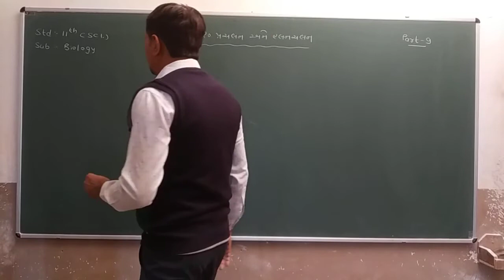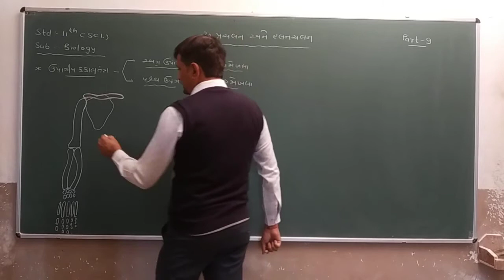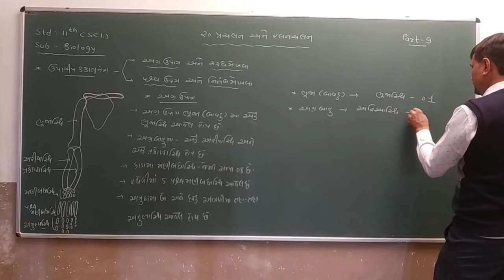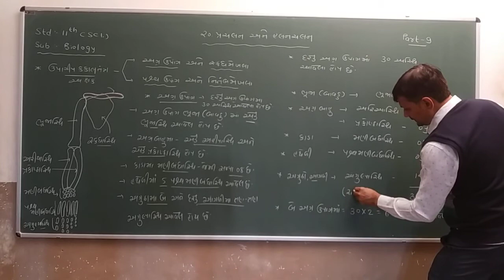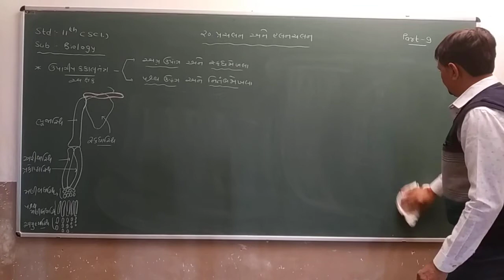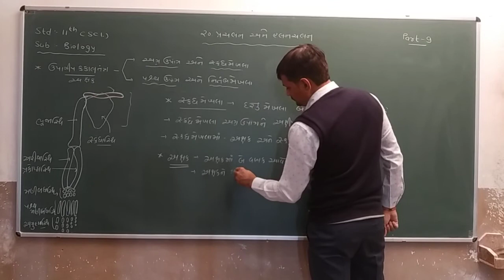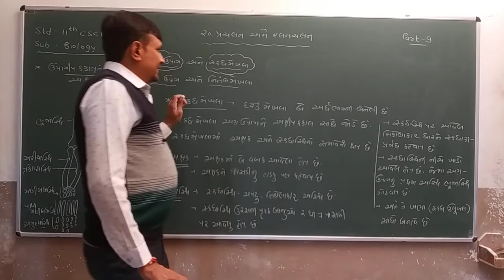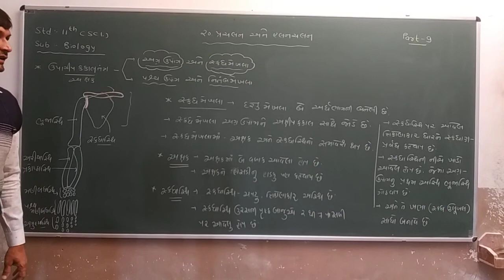Std 11Sci | Biology | Ch 20 | Part 9